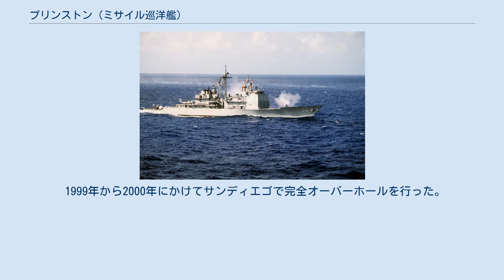プリンストン (ミサイル巡洋艦)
プリンストン(USS Princeton, CG-59)は、アメリカ海軍のミサイル巡洋艦。
タイコンデロガ級ミサイル巡洋艦の13番艦。
艦名はニュージャージー州プリンストンに因む。
AN/SPY-1B レーダー・システムを搭載した初のタイコンデロガ級であった。
 プリンストンはミシシッピ州パスカグーラのインガルス造船所で1989年2月11日にテッド・ホンツ艦長の指揮下就役した。
就役後パナマ運河を通過し、ロングビーチ海軍造船所に配置された。
 1991年2月18日に、オペレーション・デザート・ストームに参加中のプリンストンはペルシャ湾において2個の感応機雷に触雷し、船体構造に亀裂が生じ、方向蛇と主軸部分を損傷した。
船体後部の大きな損傷にもかかわらず、前方の武器及びイージスシステムは15分以内に稼働状態となった。
プリンストンは30時間港に留まり、その後ドバイで5週間にわたる修理を行った。
 応急修理が完了すると自力でアメリカに帰国し、本格的な修理を行った。
プリンストンと乗組員は戦闘活動記章を受章した。
 1999年から2000年にかけてサンディエゴで完全オーバーホールを行った。